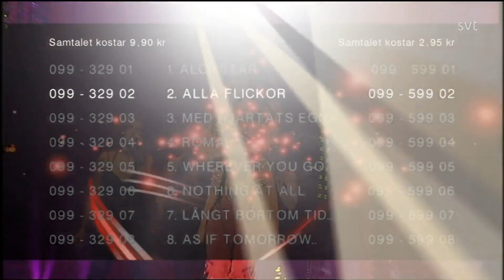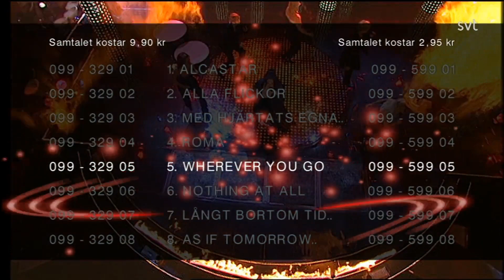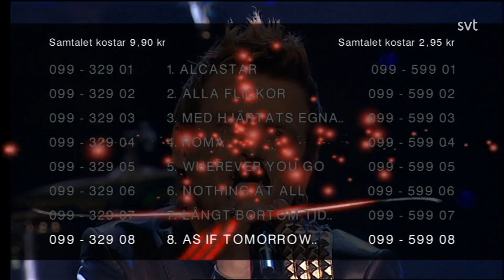Melodifestivalen 2005 - Andra Chansen - Snabbrepetition